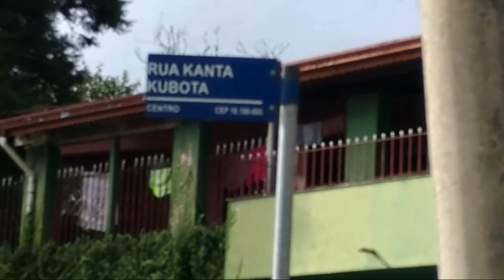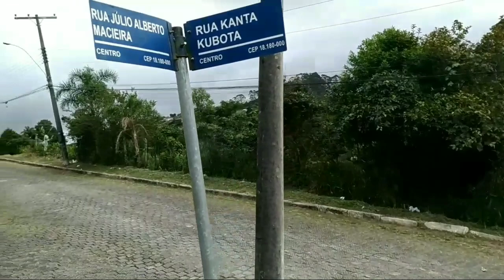ROÇANDO AS RUAS DE TAPIRAÍ - S.P !! CLEARING THE STREETS OF TAPIRAÍ - SP !!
ROÇANDO AS RUAS DE TAP

Em 1930, a família Rosa, pretendendo vender suas terras nos sertões do Paranapiacaba, contratou o engenheiro Celso David do Valle que, acompanhado de Celestino Américo, percorreu a região. Em local por eles considerado ideal para sede de futura povoação, colocaram um marco e denominaram Paranapiacaba, por ficar em um tabuleiro entre os contrafortes da cordilheira marítima. No mesmo ano, foi construído o primeiro rancho, no então Patrimônio de Paranapiacaba, onde hoje está a Igreja Matriz.

Celso David do Valle, José Kenitz Moreira Lima, Royal Maravalhas e Valdomiro do Valle, formaram em 1932, sociedade, e fundaram a Colônia Juquiazinho, Moreira & Cia Ltda, com a finalidade de locar a estrada Piedade à Juquiá, e construir o trecho Piedade - Patrimônio do Paranapiacaba.

Em 1934 iniciou-se a colonização com a formação da Cia. Agrária Paulista, sendo abertas as estradas vicinais do Rio Verde, Juquiazinho, Travessão e Nagasaki. Dois anos depois as famílias japonesas Kubota, Matsumura, Sato e outras iniciaram a produção de carvão vegetal até hoje importante atividade econômica do município.

Em 1938, foi inaugurada a capela e distrito que recebeu o nome de Santa Catarina, pertencente ao município de Piedade. No ano de 1944, por imposição de Lei Federal que proibia o nome de Estado para municípios, o nome de Santa Catarina não poderia permanecer, então o nome foi mudado para Tapiraí.

No dia 28 de Dezembro de 1958, realizou-se o plebiscito pró-emancipação com a presença de 94 dos 103 eleitores inscritos, tendo sido aprovado o mesmo por 93 a 1.

As divisas foram firmadas, desmembrando Tapiraí de Piedade, Juquiá e São Miguel Arcanjo.

A data de fundação do município é 19 de fevereiro de 1959 (64 anos)

CLEARING THE STREETS OF TAPIRAÍ - SP !!

In 1934, colonization began with the formation of Cia. Agrária Paulista, opening the side roads of Rio Verde, Juquiazinho, Travessão and Nagasaki. Two years later, the Japanese families Kubota, Matsumura, Sato and others started producing charcoal, which is still an important economic activity in the municipality.

In 1938, the chapel and district that received the name of Santa Catarina, belonging to the municipality of Piedade, were inaugurated. In 1944, due to the imposition of a Federal Law that prohibited the name of State for municipalities, the name of Santa Catarina could not remain, so the name was changed to Tapiraí.

On December 28, 1958, the pro-emancipation plebiscite was held with the presence of 94 of the 103 registered voters, having been approved by 93 to 1.

The divisions were signed, dismembering Tapiraí de Piedade, Juquiá and São Miguel Arcanjo.

The founding date of the municipality is February 19, 1959 (64 years old)

00:00  Introdução
00:22  Mostrando o antes ( inicio do trabalho)
02:50  Como está ficando o trabalho de roçada
03:32  Voltando pra mostrar como está ficando
07:42  Trabalho concluído